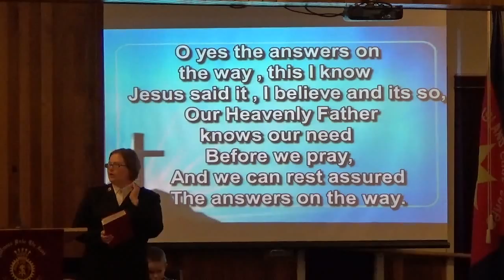Appeal, O Yes the Answer is on the Way